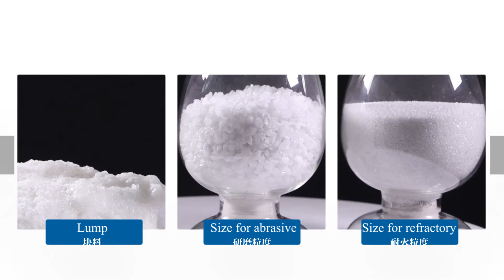White Fused Alumina, White Corundum(Aluminium Oxide)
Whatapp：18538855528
Applications
1. Various high-end products, crafts or hardware products such as surface beautification.
2. Polishing and grinding.
3. Making of solid and coated abrasives.
4. Suitable for crystal and ultra-fine grinding and polishing in the electronics industry.
5. Made of advanced refractory materials.
6. Denim processing and effect patterns for special fabrics such as denim.
7. Oilstone/polishing pad, grinding wheels etc.
8. Anti-friction material, anti-resisting grounds/paper/paiting.
9. Used for making polishing paste/solution etc.